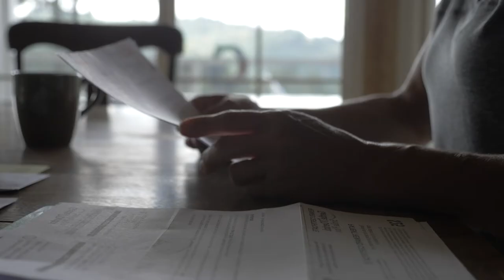B.O.S.S. Retirement Solutions Client Video